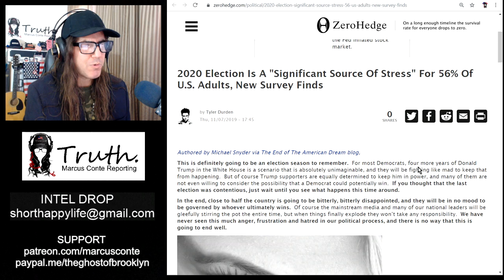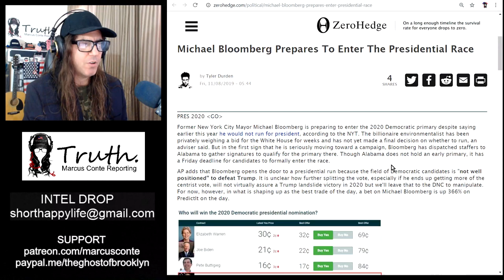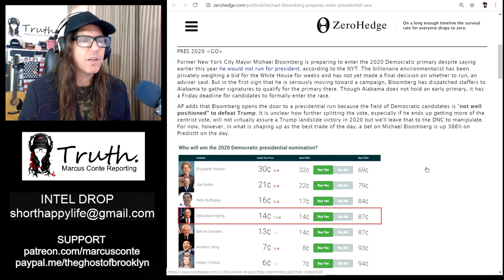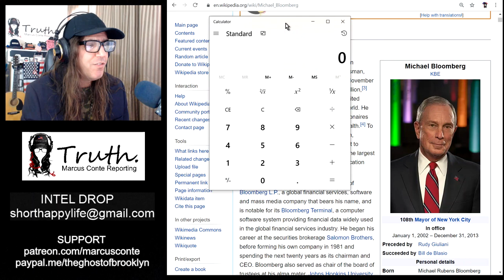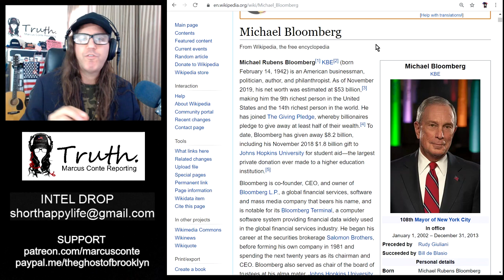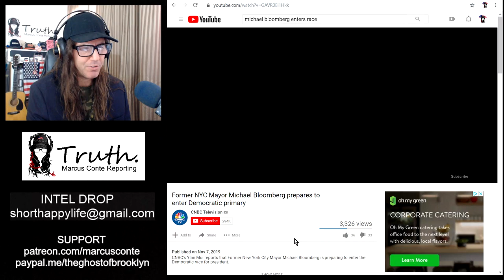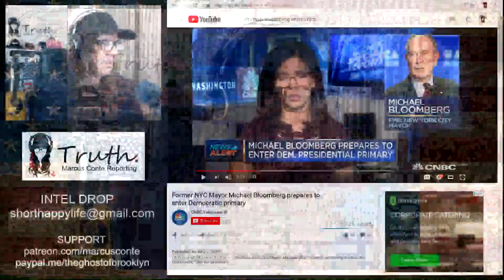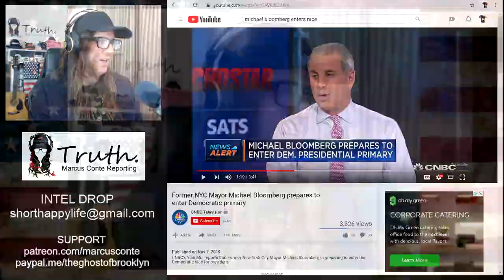Michael Bloomberg the Billionaire Prepares To BUY The Presidential Race